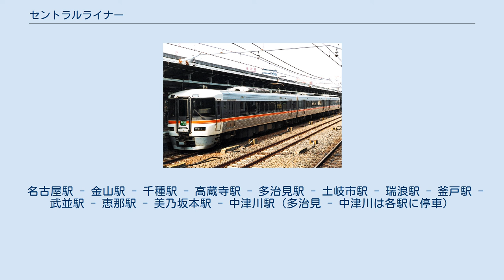セントラルライナー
かつて373系でも運行された「セントラルライナー」（2000年頃 名古屋駅） セントラルライナー（英語: Central Liner）は、かつて東海旅客鉄道（JR東海）が中央本線（中央西線名古屋地区）の名古屋駅 - 中津川駅間で運行していた快速列車である。
 座席指定制の列車であり、名古屋駅 - 多治見駅間の各停車駅で乗車・降車する場合はホームライナーと同様に座席を指定した乗車整理券（310円）を購入する必要があった。
 規則の上では急行券の不要な広義の普通列車の一種であり、青春18きっぷでも乗車整理券の購入で乗車可能であった。
ただし、一部区間では乗車制限がなかった（後述）。
 愛称は、公募により決定されたものである。
 1999年12月4日のダイヤ改正で、従来から毎時2本運転されていた名古屋駅 - 中津川駅間の快速列車のうち1本を置き換える形で設定された。
専用車両（313系8000番台電車）を使用し、従来の快速より停車駅を減らしたことで、岐阜県東濃地域の各駅から名古屋への到達時間をいくらか短縮し、乗車整理券さえ購入すれば着席が保証されるため、折から名古屋駅の駅ビルとして開業したJRセントラルタワーズの人気も手伝って、休日には増結用車両が不足し、373系、383系特急形電車の応援を仰いで運転されるほどであった。
なお、2000年に本来の使用車両である313系8000番台が増備されたため、特急形車両の使用は解消された。
 反面、それまで確立されていた快速4・普通4の「パターンダイヤ」を崩したため、愛知県内の快速停車駅で実質的に昼間時間帯の本数減となり、また通過駅でもダイヤの極端な不等時隔化を招く事態となった。
この問題については、2008年3月15日のダイヤ改正で、名古屋 - 高蔵寺間に毎時1本ずつ普通列車が増発され、改善が図られた。
 岐阜県内の各駅については、快速列車の置換えで設定されたという経緯から、ほぼ選択の余地なく乗車整理券の購入を強いられることや、その料金負担の割には、座席が料金不要の快速列車と同じ転換クロスシートのままであること、後述の乗車整理券不要措置区間（多治見駅 - 中津川駅間）相互の利用時には、空席が存在しても着席が制度上保証されていないなどの問題点もあった。
詳細は乗車整理券#発券方式を参照のこと。
 2013年（平成25年）3月16日に実施されたダイヤ改正で、名古屋 - 中津川間の追加料金不要な快速列車（多治見 - 中津川間各駅停車）を毎時2本とすることに伴い、運転を終了した。
これにより、名古屋 - 多治見間の日中の快速列車は従前の毎時4本から毎時3本に減便となった。
 当列車は、全区間で乗客数を限定していたわけではない点も特筆される。
この列車は増発ではなく従来の快速列車の一部を置き換える形で設定された経緯から、本数の少ない多治見 - 中津川間の各駅相互の乗車に限っては乗車整理券が不要であった。
しかし、乗車整理券を持っていない乗客のための座席が定められていないため、乗車整理券を持った乗客が現れた場合には、その乗客に席を譲らねばならなかった。
 車両は、専用の313系8000番台電車3両編成を使用し、これを2本連ねた6両編成で運転される列車もあった。
中央西線においては383系が130km/h運転を行っているが、特急車両以外の最高速度は110km/hに制限されている。
当初はセントラルライナーもこの制限が適用されていたが、120km/hに引き上げられ、さらに2007年3月18日のダイヤ改正からは130km/hとした。
しかし、いずれの引き上げに際しても所要時間の短縮はなく、定時運行の余裕時分を確保するための方策であった。
 313系8000番台電車は、当列車で使用するために特別仕様で製造された車両で、313系他番台に比べてシートピッチの拡大、背もたれの大型化、カーテンや扉付近への仕切りの設置などの設備面での増強の他、車内の色調も赤紫を基調とし豪華さを意識した造りになっている。
乗降扉は1両あたり片側3か所であるが、当列車での運用時には中央の扉を締切とし両端2か所のみで乗降を扱った。
なお、一般の普通・快速列車での運用時には全ての扉を使用する。
 登場以来グリーン車の設定はなかった。
1999年に増発運用として用いられた383系の6両編成にはグリーン車が1両組み込まれていたが、これを締切扱いとし、普通車5両のみでの客扱いとしていた。
 名古屋駅 - 金山駅 - 千種駅 - 高蔵寺駅 - ...